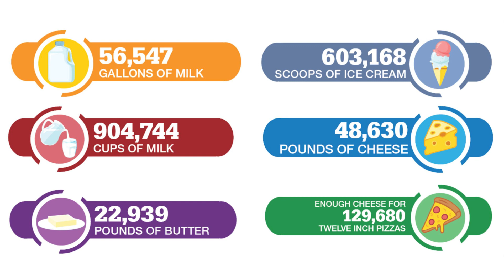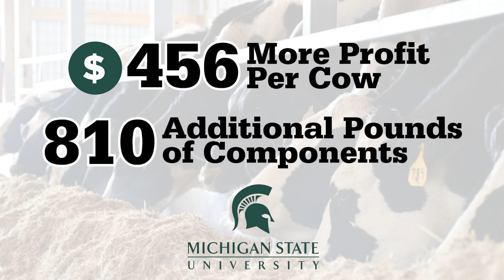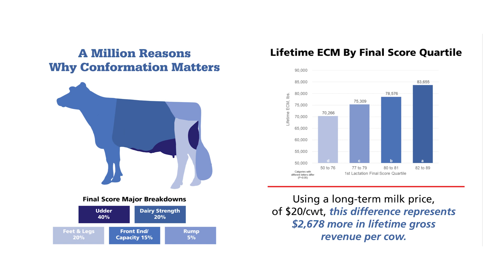2022 State of the Association Address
During his State of the Association Address, given during the 137th Annual Meeting, CEO Meyer  highlighted the accomplishments of Holstein Association USA in 2022. Record breaking  Registered Holstein cows, new industry collaborations, and promising research underscored the  positive progress.